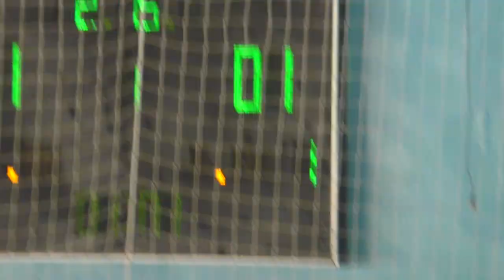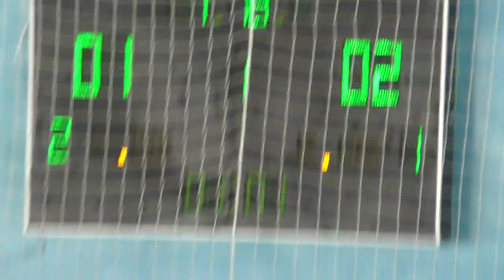КУ 1 лига КВАДР – Электротранс(1 тайм)